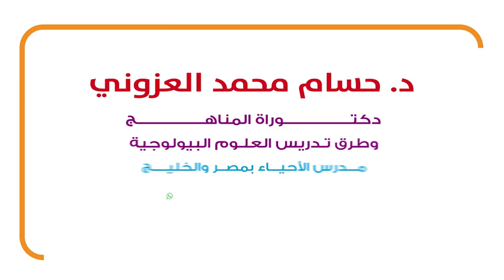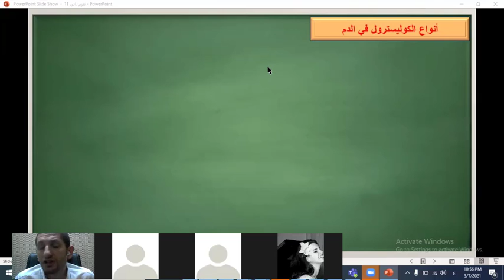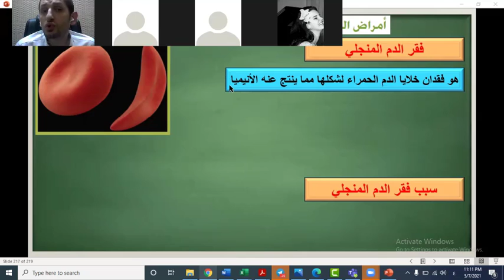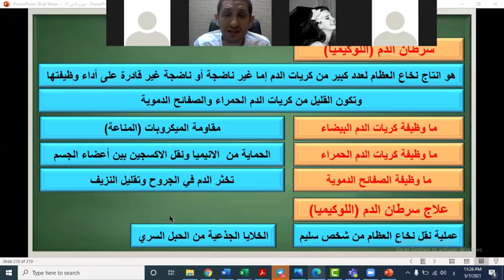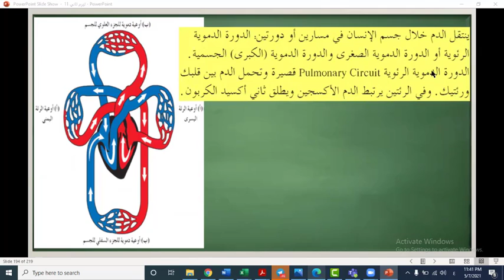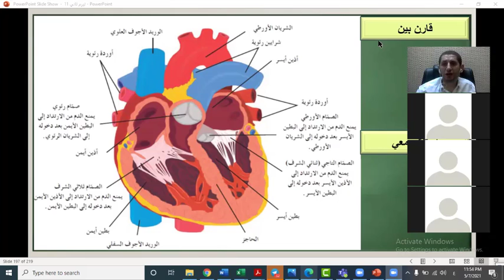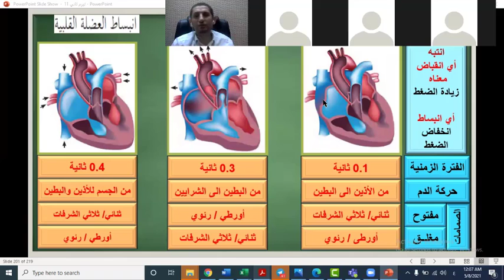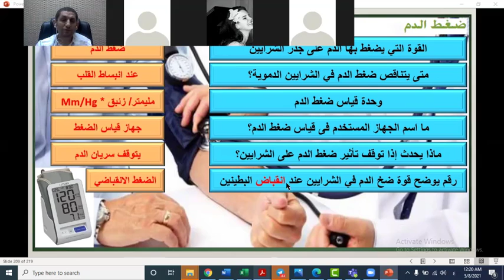صحة الجهاز الدوري ومراجعة على الجهاز الدوري